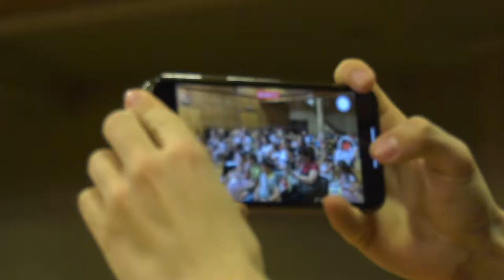"Ние, децата в БНР" на 1 юни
Празник "Ние, децата в БНР" зарадва малчуганите на 1 юни. В двора на Българското национално радио имаше много музика, футбол на малки вратички, рисунки на асфалт...

Детски куиз, флашмоб, танци, кът за виртуална реалност и много други игри бяха подготвили от екипа на предаването "Ние, децата" на Радио София – Ангелина Грозева, Андриян Асенов и Мария Бояджиева.

Вокална група "Радиодеца" изпълни любими детски песни. След години пауза виртуозите от Оркестъра за народна музика на БНР  посрещнаха отново малчуганите в Първо студио на радиото, за да ги запознаят с тайните на българските инструменти в специално подготвен образователен концерт.